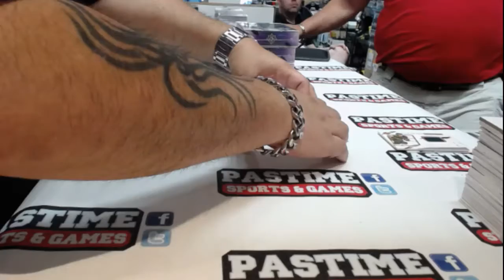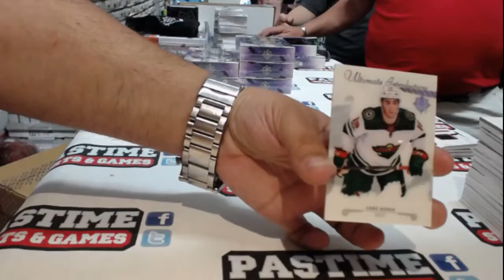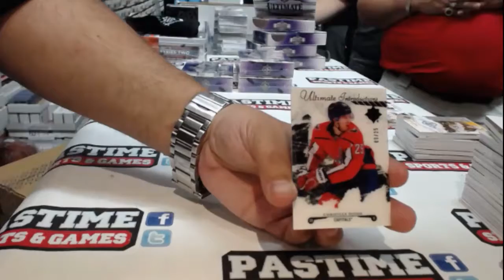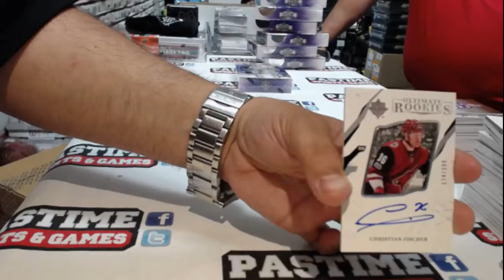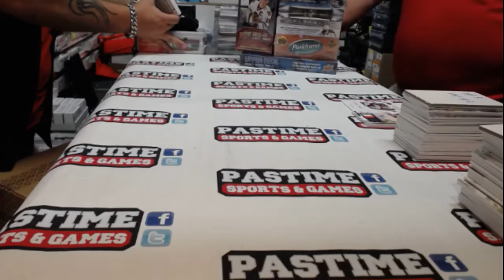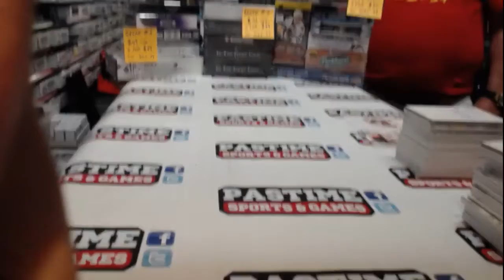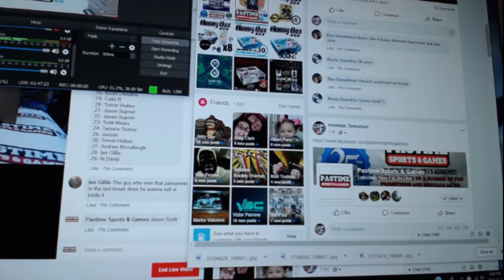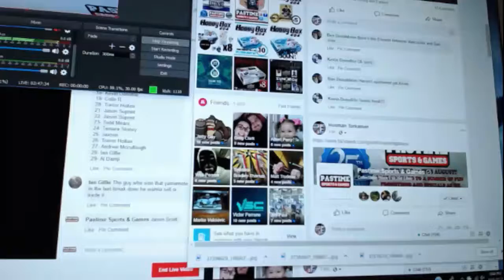Pastime Sports July 22 Break #4 17/18 UD Ultimate Collection Case PYT #2